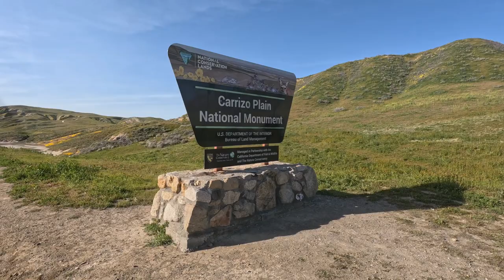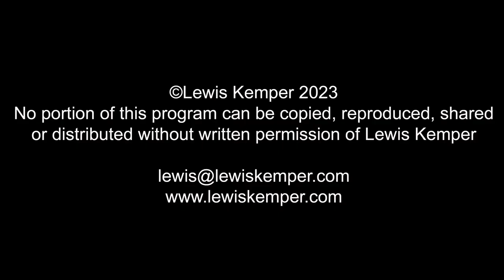Exploring the Carrizo Plain and near the Antelope Poppy Preserve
A 3 day camping and photo trip to with Lewis Kemper in Wanderer to explore the Carrizo Plain National Monument and the area around the Antelope Valley Poppy Preserve.

Mililove 3 pcs Felt Storage Basket
StorageWorks Storage Baskets
Granrosi Compost Bin- I have one in the van and in the house!
SUPERBIO 1.6 Gallon Compostable Handle Tie Garbage Bags
EASELAND Queen Size Mattress Pad Pillow Top Mattress Cover
56 Quart Collapsible Storage Bins with Lids
Vremi Silicone Food Storage Containers with BPA Free Airtight Plastic Lids
Miracase Cup Holder Phone Mount for Car
DSV Standard Professional Window Squeegee | 2-in-1 Window Cleaner Sponge and Soft Rubber Strip With Telescopic Extension Pole 20" - 30"
Magma Products, A10-366-CB-2-IN Gourmet Nesting 10-Piece Colored Stainless Steel Induction Cookware Set
Coleman 4 in 1 Gas Camping Stove
Floor Heat QuietWarmth QWARM1.5X10F120 120V Float, 1.5' x 10', Black
Thermostat for floor heat nHance Programmable Thermostat
Milliard Tri-Folding Memory Foam Foldable Memory Foam Mattress
Shopwithgreen Plastic Dinnerware Sets
Qimh Colander Collapsible, Over The Sink Veggies/Fruit 6-Quart Strainers and Colanders
BBXTYLY Black Expandable Roll Up Dish Drying Rack
Camco Broom and Dustpan for RVs
Gorilla Grip Drawer and Shelf Liner
ARB ARB505 Deflator Kit
ARB 10000011 Speedy Seal 2 - Universal Heavy Duty Tire Repair Kit
Tri-Lynx 00015 Lynx Levelers
Teknor Apex-4006-25 Zero-G RV & Marine Hose
Camco TastePURE RV/Marine Water Filter
Vremi Silicone Collapsible Food Storage Containers